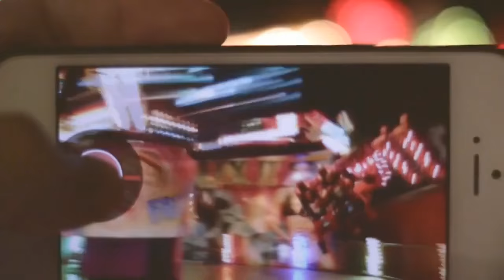American Wild - Patterns Official Music Video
Music video for the song "Patterns" by American Wild. American Wild is a Pop Rock band out of York, Pennsylvania. Song and Video Credit to Smash Music in York, Pennsylvania.